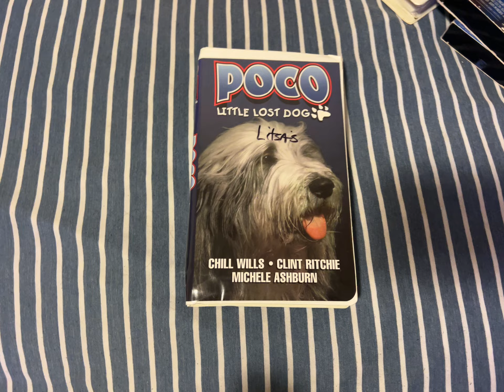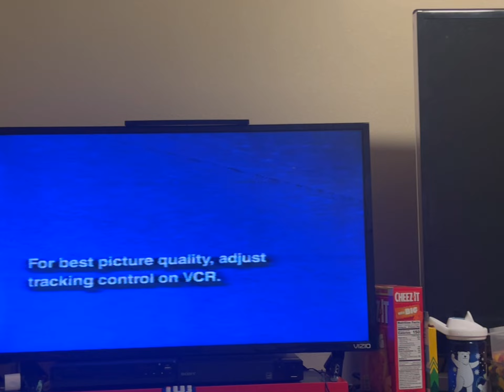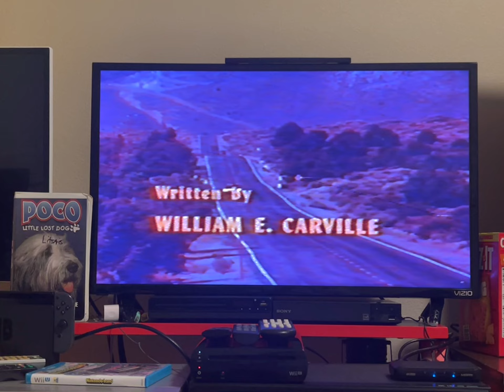Opening To Poco Little Lost Dog 1977 VHS